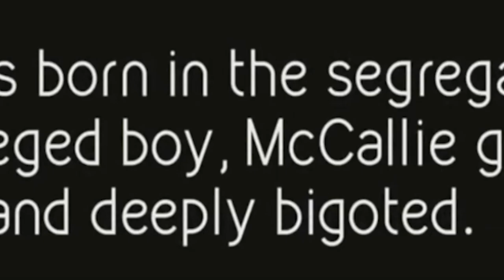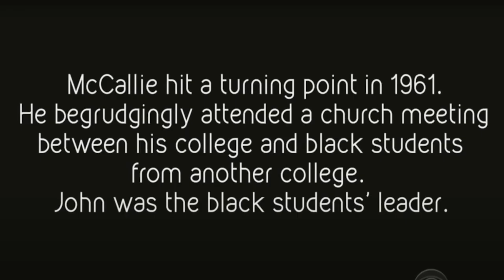Ex-Racist tells TRUTH about people like @Patrick Howley